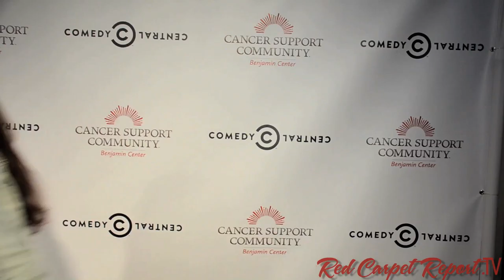Samantha Schacher at the 2nd Fresh Canvas Party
Mingle Media TV and Red Carpet Report host, Traci Stumpf, were invited to cover A Night Of Fresh Comedy & Art Celebrating Gilda Radner's Legacy at the Fresh Canvas Party held at the Museum of Flying in Santa Monica to benefit The Cancer Support Community - Benjamin Center.

About The Cancer Support Community -- Benjamin Center
The Cancer Support Community -- Benjamin Center is at the forefront of patient-centered cancer care, which incorporates the idea that the body and mind are connected, and psychosocial support is a key element for quality of life and may even help with recovery. Today the organization continues to serve people living in West Los Angeles and the broader Los Angeles community with a full menu of free-of-charge, essential programs overseen by licensed therapists including: support groups, mind/body classes, educational and nutritional workshops, social activities, and individual counseling sessions.

From its beginnings 31 years ago to today, the Cancer Support Community, now headquartered in Washington, D.C., has expanded to almost 50 chapters, 100 satellite locations (i.e. in-hospital services) and online support that reaches 750,000 people worldwide.  All services are free of charge.

-Distributed by OneLoad.com